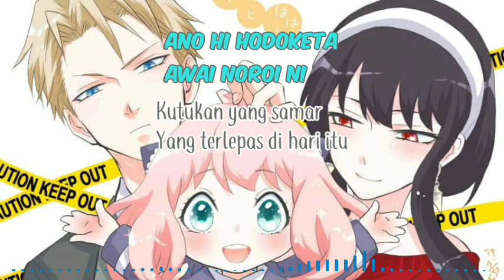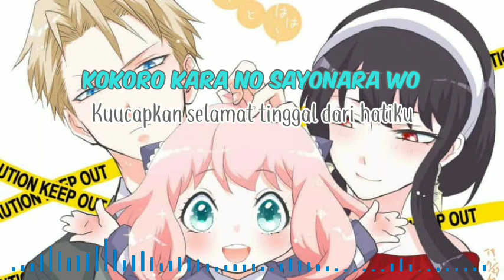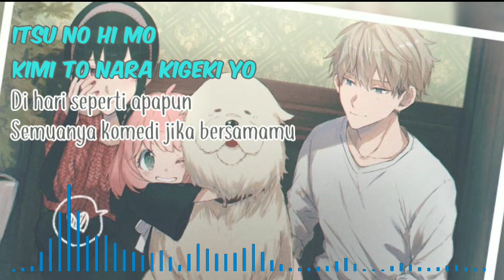SPY×FAMILY Ending "Kigeki" by Gen Hoshino Lirik romaji & Terjemahan Sub Indo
hai hei heyyy minasan
q balik lagi up ending dari anime spy x family yang berjudul "kigeki" by Gen Hoshino beserta lirik romaji dan terjemahan sub indo.

and share yes. ArigaThanks..😊